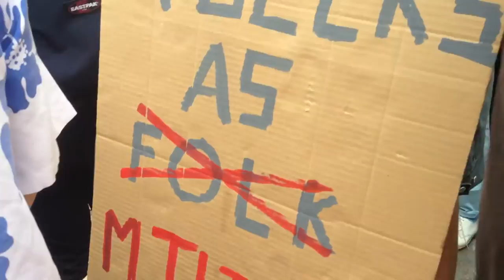Pride de nuit Paris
DANSER NE SUFFIT PAS :
Nos luttes sont solidaires
Nos fiertés sont politiques !

Cette année une Assemblée Générale, composée d'individuEs et organisations (associations, collectifs), a décidé de prendre la rue, le soir, à Paris ce 26 juin 2015, la veille de la "Marche des Fiertés" institutionnelle pilotée par l'inter LGBT et d’affirmer qu’à Paris aussi, il est possible de renouer avec la dimension revendicative de la Pride.

La seule visibilité ne vous suffit pas/plus ou vous ne vous y reconnaissez pas ?
Vous avez envie d’une autre dimension politique ?

Pour une marche qui nous ressemblerait, qui nous réunirait, qui nous représenterait toutes et tous !

Avec le soutien de : Femmes En Lutte 93, Collectif 8 Mars pour ToutES ! ça continue, Les Dégommeuses, Les Amis du Patchwork des Noms, Act Up-Paris, STRASS Syndicat du TRAvail Sexuel, La Clique : Le Collectif Féministe & Djendeur de l'EHESS, Genre, Fières, Garçes Collectif Féministe, ARF, Association OUTrans, Réseau pour une gauche décoloniale, Collectif Fukthename, PlayNight Paris